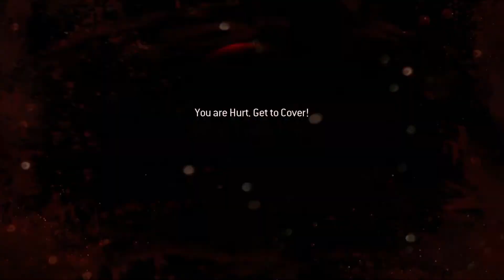Call of Duty: Modern Warfare 3 - Mission 1 - Black Tuesday